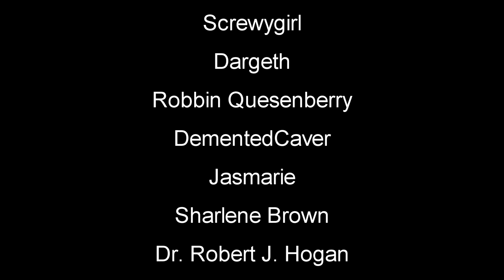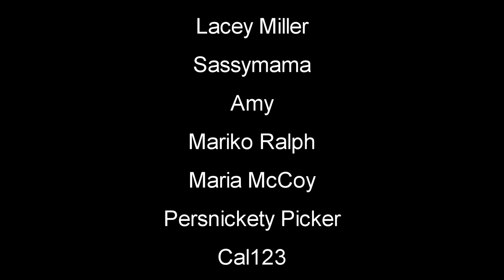Into Area 2 | Volcanoids Gameplay | EP5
Volcanoids is a first-person, base building survival game set in the steampunk era where humans and technology meet. Explore a volcanic island, operating giant drills and enduring eruptions triggered by mechanical beings.